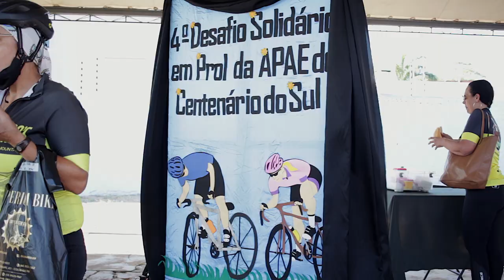4º Pedal Solidario Centenario do Sul :: Disposição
4º Pedal Solidario Centenario do Sul em prol da APAE.

Evento de MTB que contou com a participação de mais de 300 atletas.